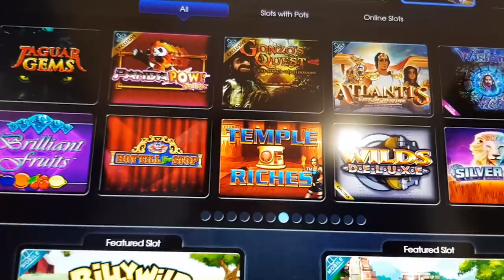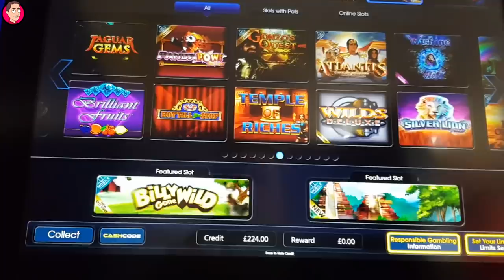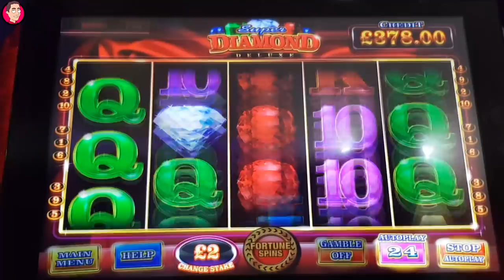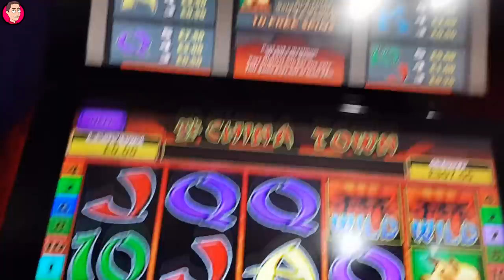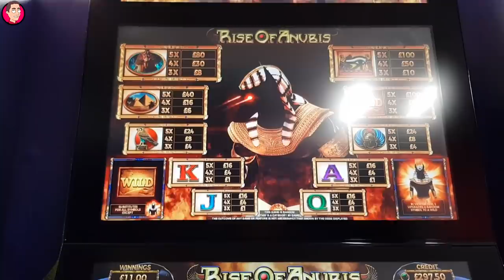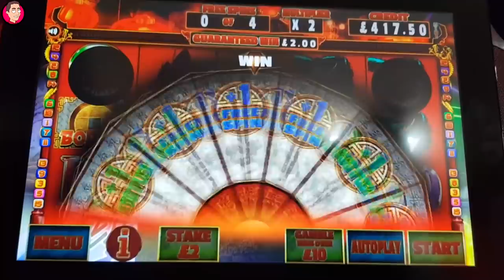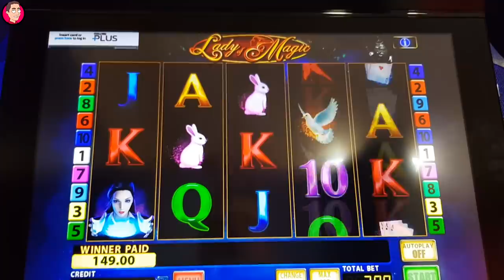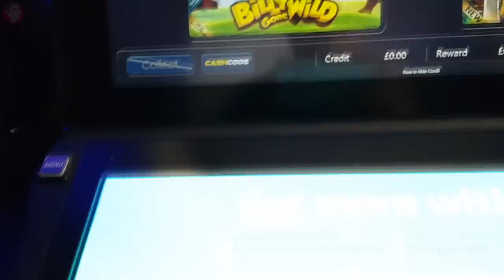🚀 BIG BOOKIES SLOT SESSION BEFORE MY LOCAL WILLIAM HILL CLOSES DOWN! ☹️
Today's session was in my local William Hill (which is closing down in 2 weeks). I deposited £100 and decided to play a selection of slots, around half were requests and the other half were just old ones I hadn't played before or had played a long time ago. The first slot was the excellent Wishing Well on £2 stake which has a bonus where the symbol expand to fill each reel. Second up was Diamond Deluxe which is a little bit basic but does bring in some good wins, followed by Blazin' 7s, a very very basic slot with incredibly bad animations and a wild that is only wild for one symbol!
I played several other old slots, including China Town which had a maximum stake of only £1, and the fantastic Rise of Anubis which has a brilliant and very unique bonus game.